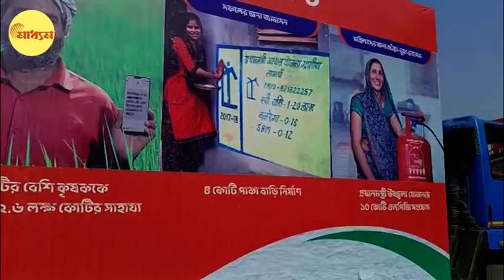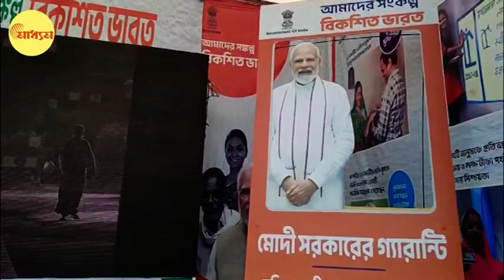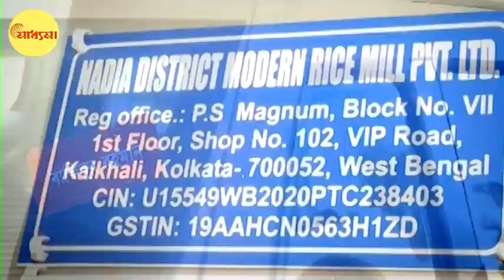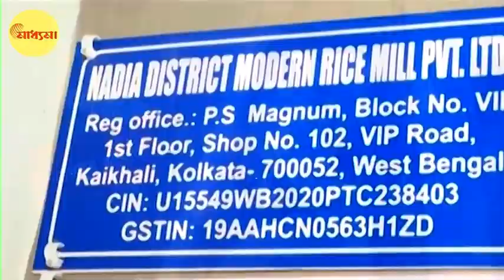Modi Guarantee Van: বাংলায় এবার মোদি গ্যারান্টি ভ্যান | Bangla News | Malda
বাংলায় এবার মোদি গ্যারান্টি ভ্যান

West Bengal BJP launched Modi Guarantee Van from Malda to promote Central Scheme Benefit through out the State